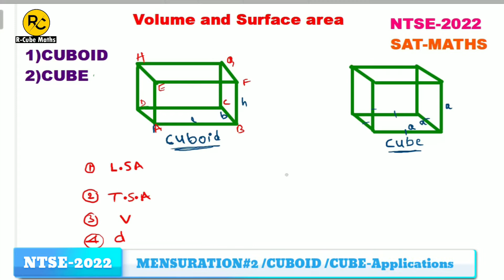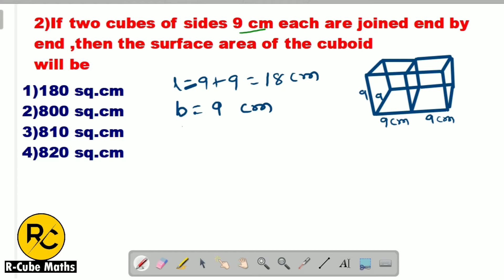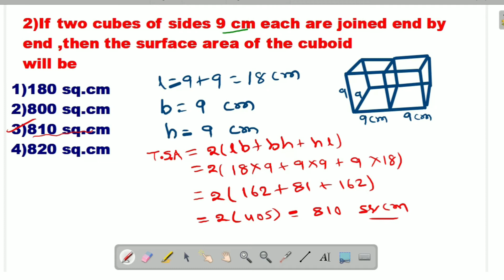MENSURATION |CUBOID&CUBE#2|APPLICATIONS|NTSE-2022 |SAT|MATHS TRICKS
In this video I have explained important formulae of cuboid and cube and also applications on cuboid and cube which are useful for all competitive exams cuboid cube NTSE ntse sat maths#

NTSE 2022 Exam - Dates, Syllabus, Admit Card, Question Papers, Result
National Talent Search Exam (NTSE), initially known as NSTSS (National Science Talent Search Scheme), is a scholarship examination that takes place on a national level to identify and enhance the skills, logical reasoning, and mental-ability of students